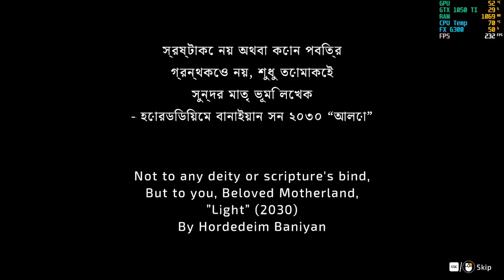FRONT MISSION 2: Remake | FX-6300 + GTX 1050Ti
PC Specs
Motherboard : Gigabyte GA-78LMT-USB3 6.0
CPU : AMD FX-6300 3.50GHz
CPU Cooler : DEEPCOOL Gammaxx 200T
GPU : MSI GeForce GTX 1050 Ti 4GB
PSU : Seasonic 620 Watt
RAM : 20GB DDR3
SSD : Samsung SSD 860 EVO 250GB
HDD : WD Green 3TB 5400RPM
OS : Windows 10 Pro (x64) Build 22H2